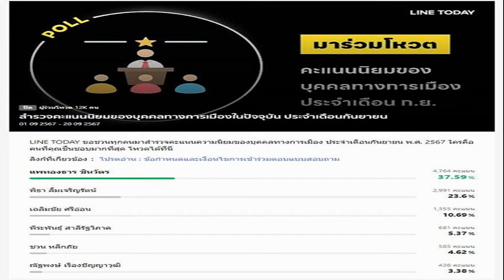เปิด 10 อันดับ คะแนนนิยมนักการเมือง 'อิ๊งค์' พุ่งที่ 1 'พิธา' ตกบัลลังก์ 'เฉลิมชัย' มาที่ 3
26 ก.ย. 2567
01:48 น.
เปิด 10 อันดับ คะแนนนิยมนักการเมือง ของ Line Today ประจำเดือนกันยายน ‘อิ๊งค์’ พุ่งอันดับ 1 ‘พิธา’ ตกบัลลังก์คะแนนวูบ ‘เฉลิมชัย’ ปชป. ขึ้นที่ 3

กระแสการเมืองยังคงร้อนแรง หลังพรรคเพื่อไทย ส่ง น.ส.แพทองธาร ชินวัตร นั่งนายกรัฐมนตรี โดยที่ ครม.อิ๊งค์ 1 ได้ดึง พรรคประชาธิปัตย์ เข้าร่วมด้วยนั้น

ซึ่งจากการสำรวจคะแนนนิยมทางการเมืองของนักการเมืองประจำเดือนกันยายน ของ Line Today พบว่า น.ส.แพทองธาร ชินวัตร นายกรัฐมนตรี ก้าวกระโดดขึ้นมาครอง อันดับ 1 หลังจากที่ในเดือน ส.ค. ติดอยู่ที่อันดับ 11 คะแนนนิยมเพิ่มขึ้นมากถึง 4.5 พันคะแนน
ขณะที่อันดับ 2 ตกลงมาจากอันดับ 1 ได้แก่ นายพิธา ลิ้มเจริญรัตน์ อดีตหัวหน้าพรรคก้าวไกล ซึ่งหลังจากถูกยุบพรรค พบว่าคะแนนลดลงมากถึง 16,803 คะแนน หลังจากที่ในเดือน ส.ค.ได้รับคะแนนโหวตสูงถึง 19,794 คะแนน

ส่วนในอันดับที่ 3 คือ นายเฉลิมชัย ศรีอ่อน หัวหน้าพรรคประชาธิปัตย์ ที่คะแนนนิยมพุ่งขึ้นมาอยู่อันดับ 3 ซึ่งคาดว่าน่าจะเป็นสัญญาณบวกหลังได้นั่งเก้าอี้ รมว.กระทรวงทรัพยากรธรรมชาติและสิ่งแวดล้อม ซึ่งอาจเป็นนิมิตหมายที่ดีของ ประชาธิปัตย์ ที่จะมีโอกาสกลับมาทวงบัลลังก์ทางการเมือง

สำหรับ Line Today ได้เปิดเผยผลโหวตสำรวจคะแนนนิยมทางการเมืองของนักการเมืองในปัจจุบัน ประจำเดือนกันยายน ซึ่งเปิดโหวตตั้งแต่วันที่ 1-20 ก.ย. ที่ผ่านมา โดยผลปรากฏว่า 10 อันดับแรกมีดังนี้

อันดับ 1 น.ส.แพทองธาร ชินวัตร นายกรัฐมนตรี 4,764 คะแนน คิดเป็น 37.59%

อันดับ 2 นายพิธา ลิ้มเจริญรัตน์ 2,991 คะแนน คิดเป็น 23.6%

อันดับ 3 นายเฉลิมชัย ศรีอ่อน 1,355 คะแนน คิดเป็น 10.69%

อันดับ 4 นายพีระพันธุ์ สาลีรัฐวิภาค 681 คะแนน คิดเป็น 5.37%

อันดับ 5 นายชวน หลีกภัย 585 คะแนน คิดเป็น 4.62%

อันดับ 6 นายณัฐพงษ์ เรืองปัญญาวุฒิ 428 คะแนน คิดเป็น 3.38%

อันดับ 7 นายทักษิณ ชินวัตร 336 คะแนน คิดเป็น 2.65%

อันดับ 8 น.ส.ศิริกัญญา ตันสกุล 313 คะแนน คิดเป็น 2.47%

อันดับ 9 นายวิโรจน์ ลักขณาอดิศร 181 คะแนน คิดเป็น 1.43%

อันดับ 10 พล.ต.อ.เสรีพิศุทธ์ เตมียเวส 131 คะแนน คิดเป็น 1.03%